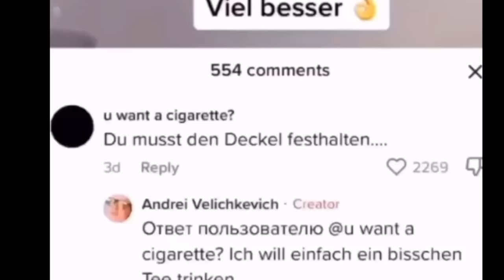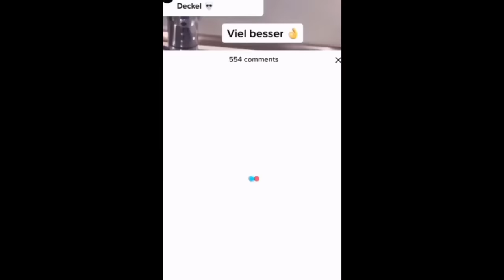TikToker Zerstört TV Im Supermarkt Für Klicks